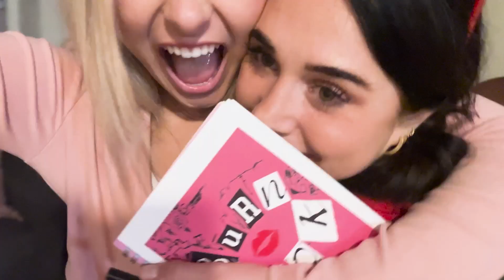CP SLO HALLOWEEEN || Vlog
First roomie road trip romp. Lucy was ill, Ella was up all night, and JQ was home. We were all split up practically the entire time. It was so good seeing my peeps though. I really am so blessed with such awesome friends. So much love.